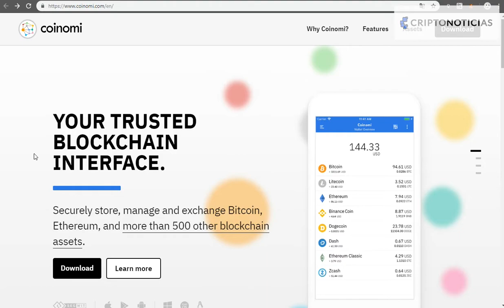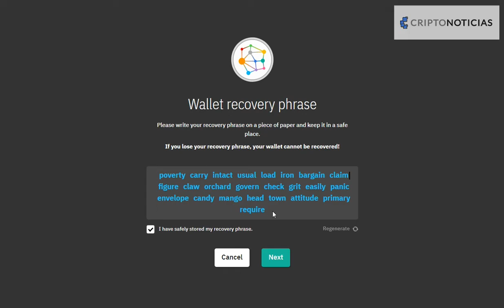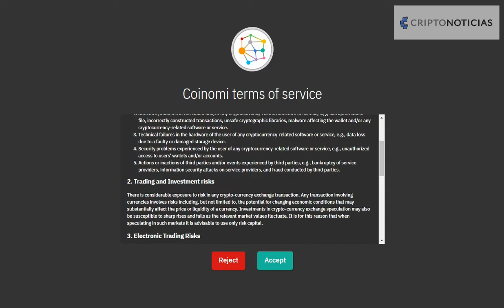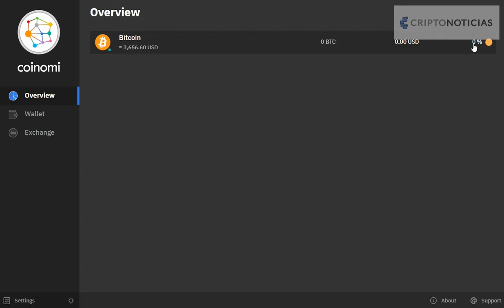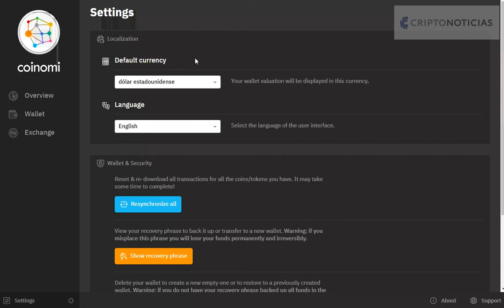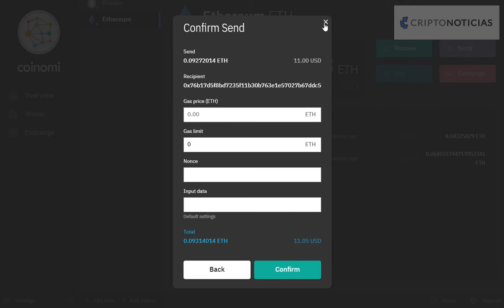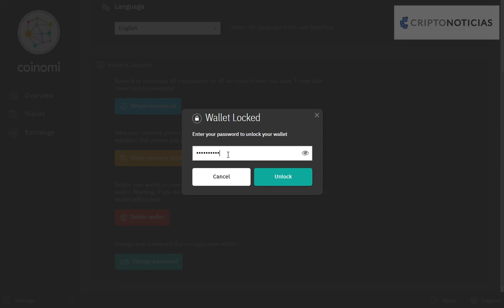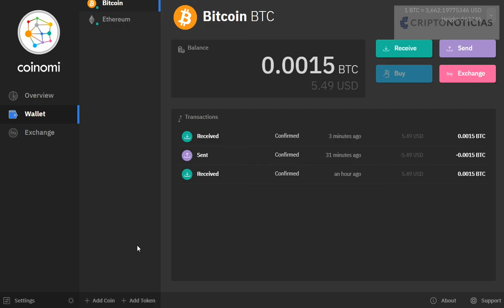Tutorial Coinomi (PC): maneja bitcoin, ethereum y más criptomonedas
Aprende cómo utilizar el monedero Coinomi desde tu PC.

Coinomi ha evolucionado, y ahora cuenta con versiones para Windows, macOS y Linux, convirtiéndose así en una cartera multiplataforma.

Si deseas leer los detalles sobre cómo usar esta aplicación puedes pasar a nuestra web y leer el articulo que hicimos al respecto

Para conocer su versión para smartphones, puedes pasar por nuestra guía